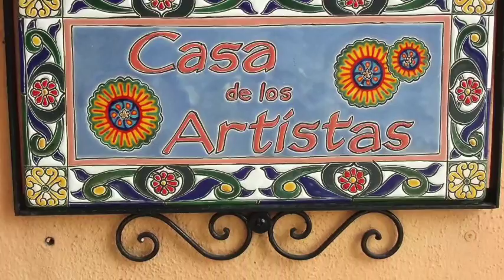PLEIN-AIR WORKSHOP at the CASA in MEXICO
PLEIN AIR WORKSHOP BY ARTIST TOM LYNCH
See the benefits of  using  Sennelier Paint to create a colorful  work of art.
WATERCOLOR TECHNIQUES FROM ARTIST TOM LYNCH